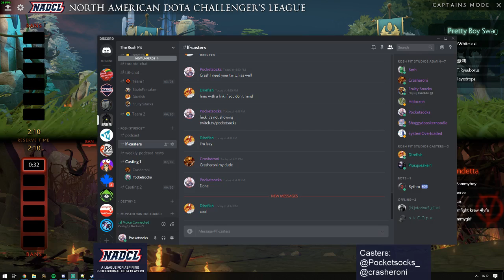NADCL Week 1 PBS v Vendetta